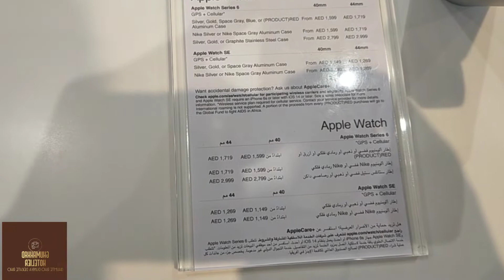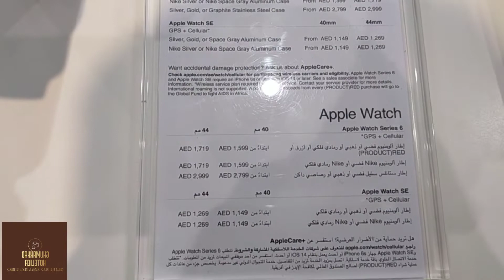दुबई में आईफोन 12 की कीमत! Iphone price in dubai!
Hello friends welcome to our YouTube channel "ghumakkad hotelier" we upload tourist places videos for you on our chennal so that you keep enjoying on our chennal you will find all types tourist attractions videos such as total ghumakkad hoteliers .just stay connected with us .we will try to cheer you all the time ...thanks

And please give your feedback on comment🙏🙏🙏🙏